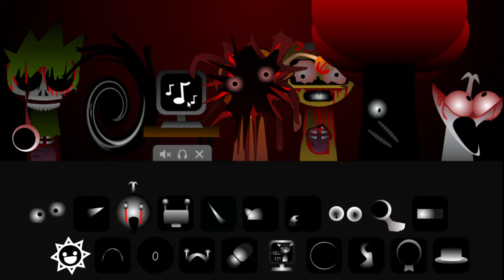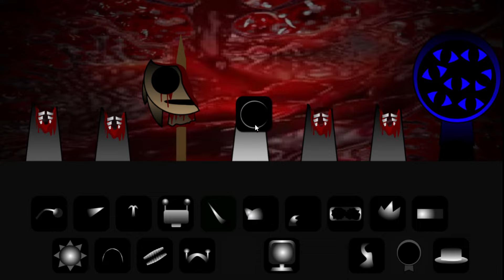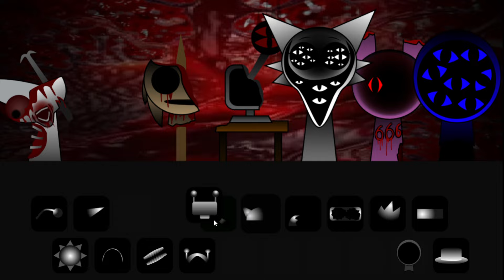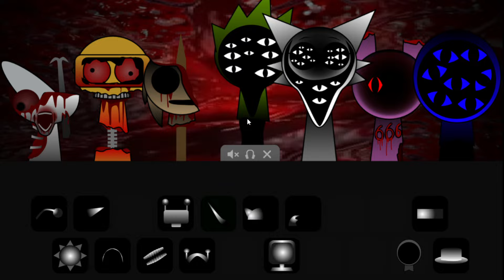NU JUCA NICIODATA SPRUNKI FAZA 10… PREA INFRICOSATOR! (JOCUL FULL)